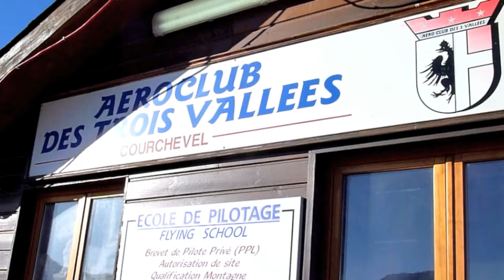AC3V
Ancienne promo avant changement de législation :)